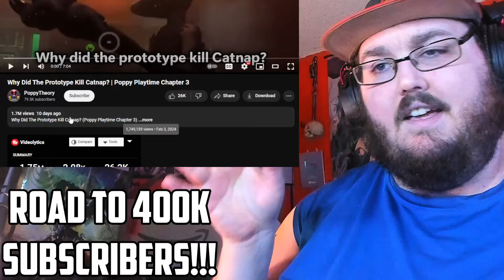Why Did The Prototype Kill Catnap? | Poppy Playtime Chapter 3 REACTION!!!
Today I am watching Why Did The Prototype Kill Catnap? | Poppy Playtime Chapter 3 By @PoppyTheory